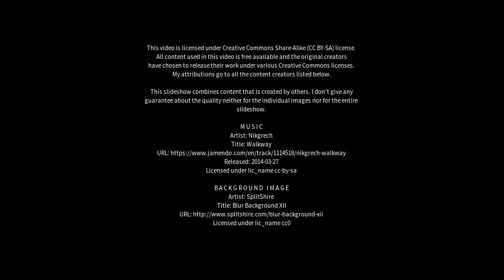Best places to visit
Best places to visit - Bhatkal (India) Best places to visit - Slideshows from all over the world - City trips, nature pictures, etc.